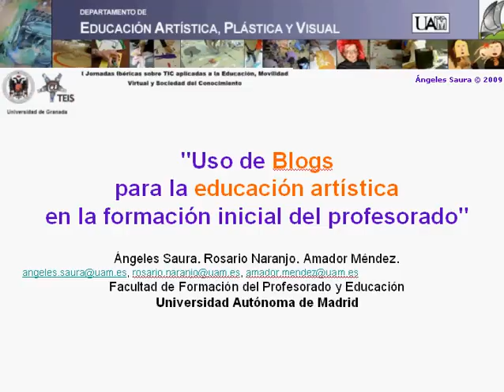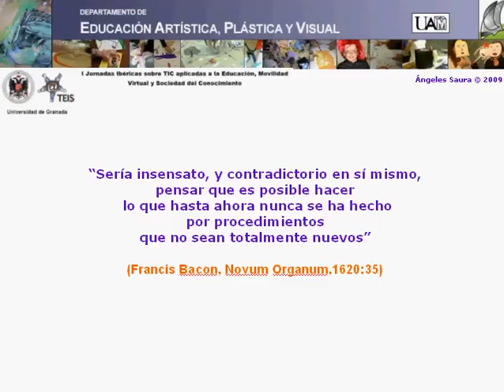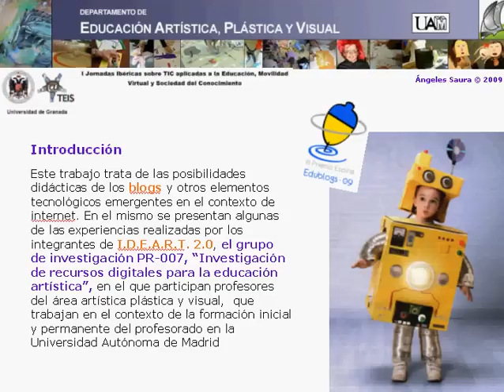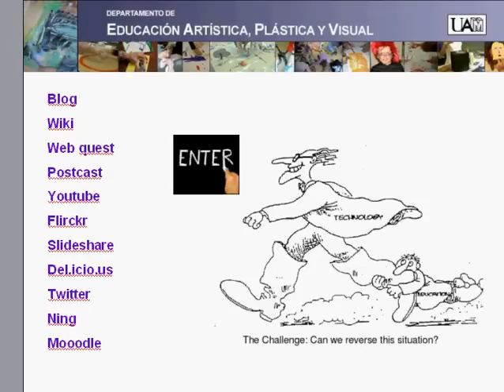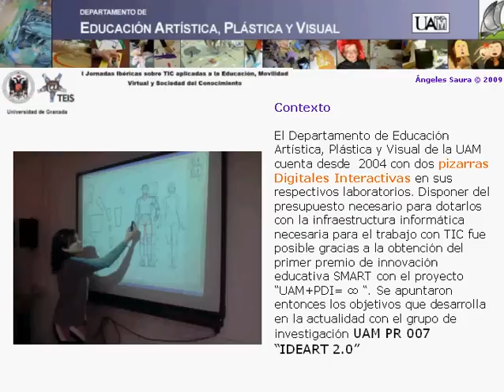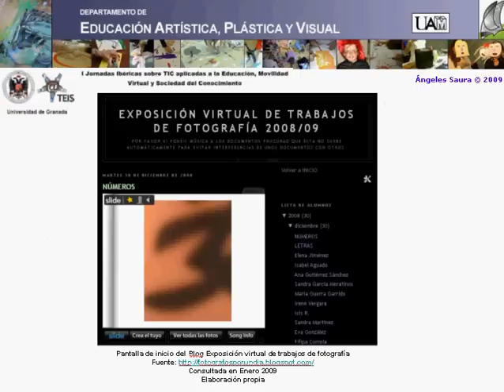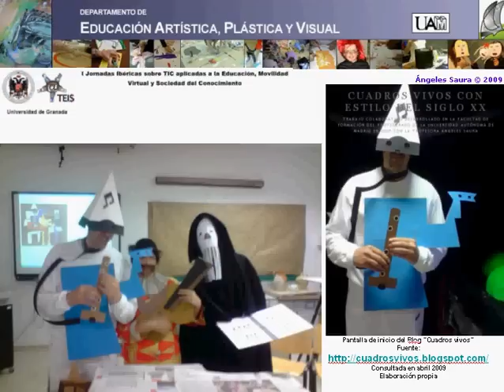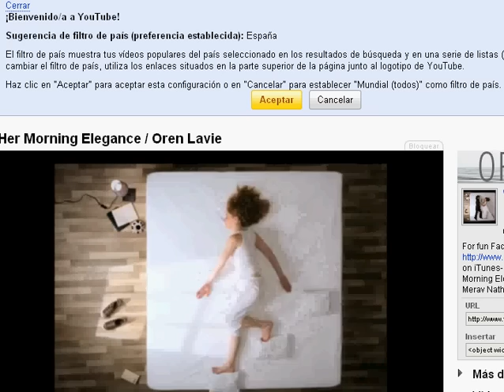Granada 2009 Uso de Blogs para la enseñanza artística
Duración: 8 .37m. Comunicación de Ángeles Saura (UAM) para I Jornadas Ibéricas de uso de TIC en la educación...Facultad de Formación del Profesorado. Granada. 22 abril 2009.